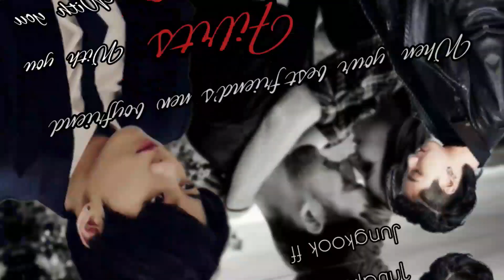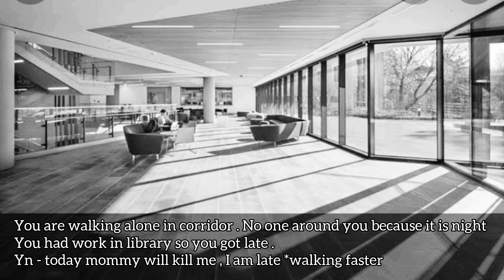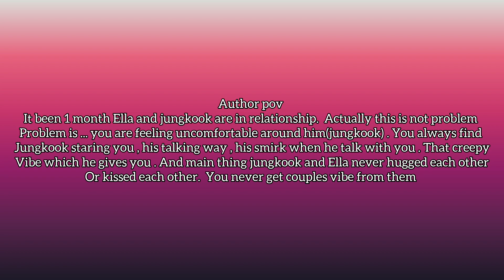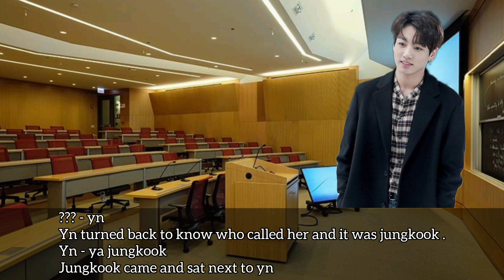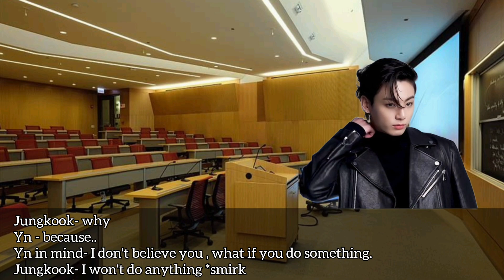[Jk.ff]When your best friend's boyfriend flirts with you[Part-2]